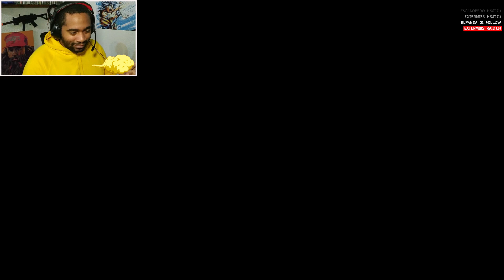Fui un posible COVID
Este es un vídeo charlando con ustedes mientras que tomo un café, aprovechando la oportunidad para conocer a mi audiencia, sus gustos y cosas. La idea es una charla en donde se traten varios temas y que la conversación fluya con naturalidad.

La movida se arma en Twitch, estando en directo con ustedes para hablar sobre el contenido, las novedades del canal, el orden de los vídeos, etc. Estamos intentando conseguir el afiliado para poder obtener nuevas herramientas y hacer contenido nuevo y divertido.

Claramente con esto la idea es que formen parte, el flujo del contenido va a variar dependiendo de como se arme la conversación pero por ahora... ah sido un éxito, super divertido, reflexiones muy interesantes y ver que existe buena gente en este canal.

Si quieren formar parte del "Podcast", "Tomando un café", "Partida de Rol" o de los "Gameplays" pueden seguirme en Twitch el link se los dejo por aquí abajo:

Mobile:

Snapdragon 636.
4 GB de RAM.
64 GB de almacenamiento.

PC:

Gabinete: Contender Case L21G.
Procesador: Intel 9°GEN - I5 9400F.
Motherboard: Gigabyte H310M 2.0
GPU: nvidia GTX 1660 TI.
Memoria RAM: Ballistix Sport White, DDR4 2666GHZ,16GB (2X8GB).
Fuente: Raidmax RX-530SS (Hybrid Series) 530w
Refrigeración: 4 Ventiladores RGB + Disipador de Stock (Intel).
Adaptadores: Manhattan HDMI a VGA.
Almacenamiento: SSD HP 250GB - SSD KINGSTON 240GB.

Sígueme :D